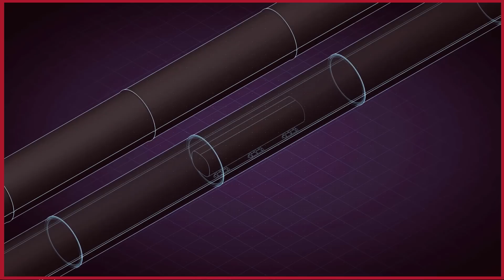Indian Rail travel will become highly exciting with these tech upgrades